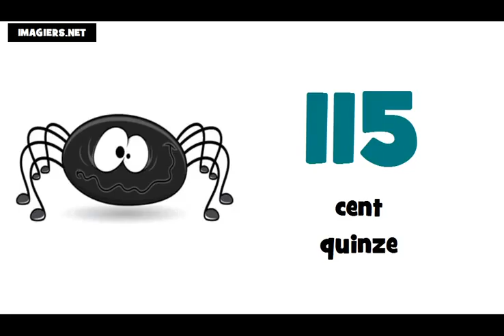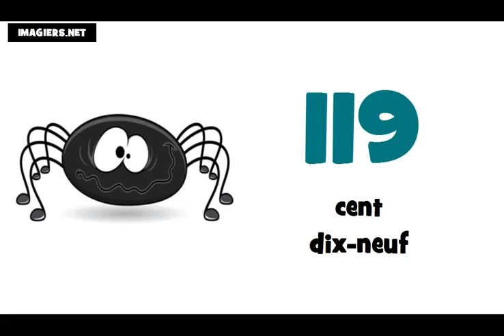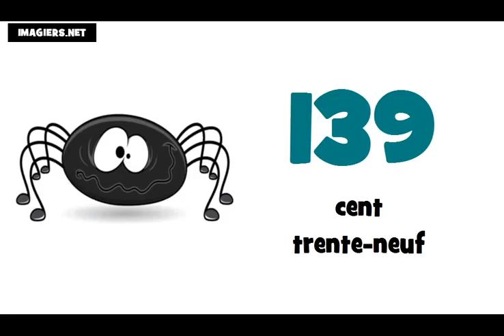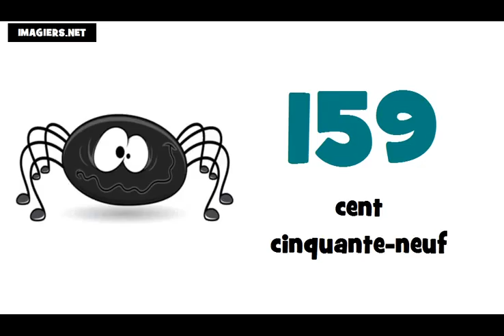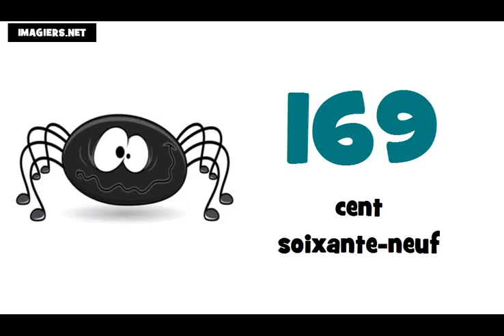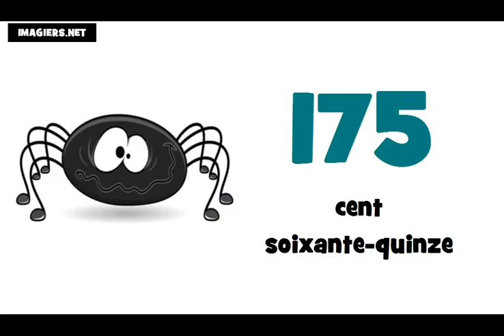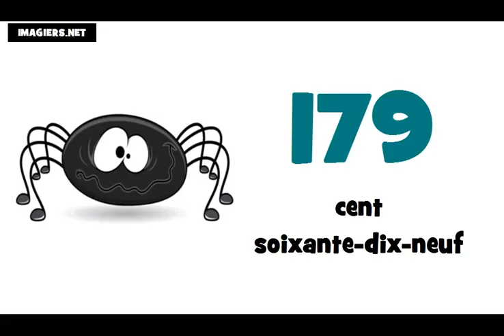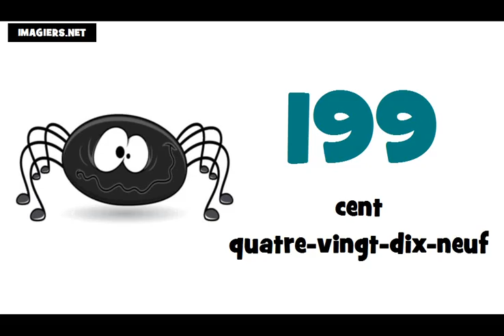الأرقام الفرنسية من 100 الى 200